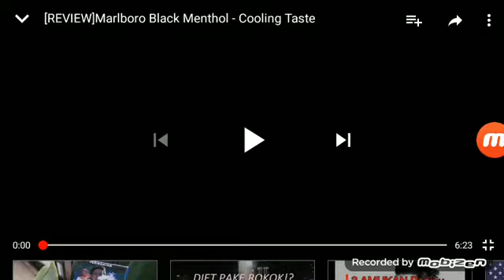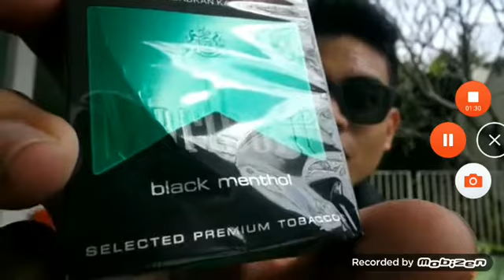(REVIEW) Marlboro Black Menthol - Embrance The Bold